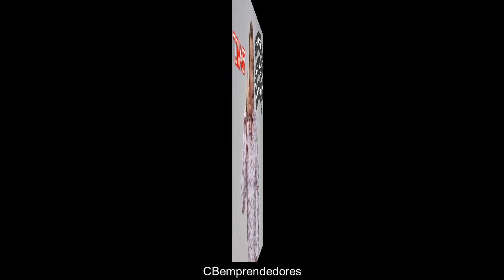Bromas Isidro Montalvo - Toma 367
Disfrutadla y compartir!